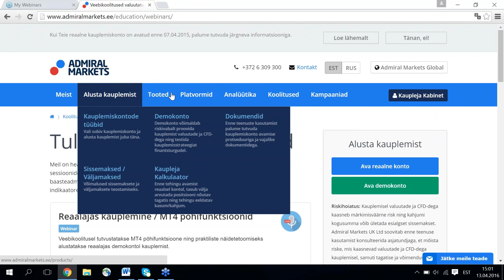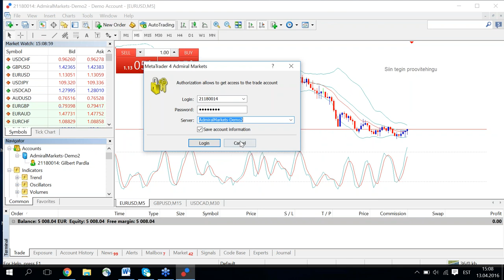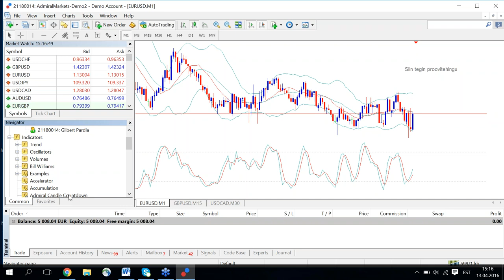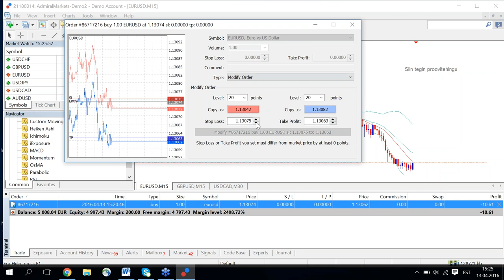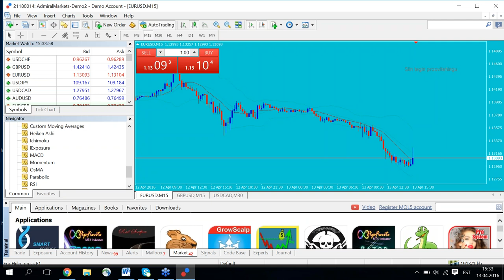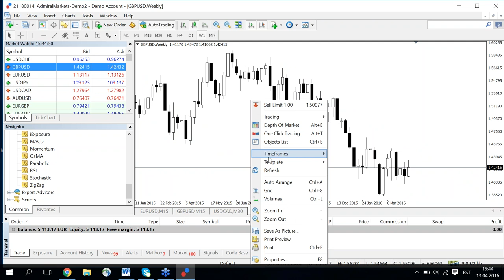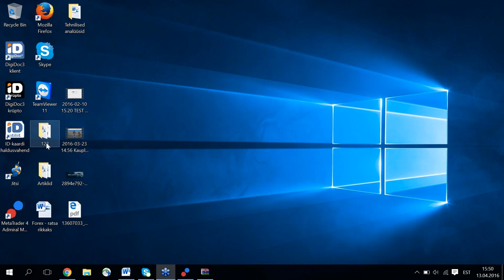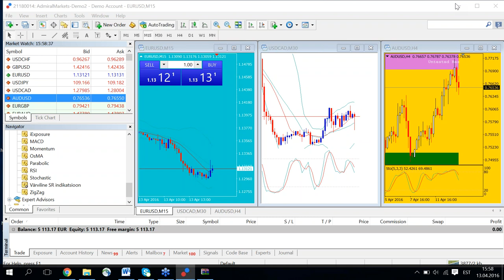Reaalajas kauplemine / MT4 põhifunktsioonid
Videos tutvustatakse MT4 põhifunktsioone ning praktiliste näidete toomiseks alustatakse reaalajas demokontol kauplemist.

Käsitletavateks teemadeks on:
graafikute seadistamine
tehingute teostamine
edasilükatud tehingukorralduste sisestamine
MQL lisavõimalused
jpm.